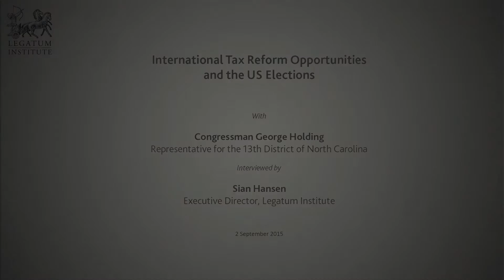Tax Reform & the US Elections with Congressman George Holding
2 September 2015: Congressman George Holding, Representative for the 13th District of North Carolina, discusses his journey from law to politics, and why the next four years are so important in determining whether American can become "the aspirational entrepreneurial nation that made America great"—or not. He also discussed why there is an urgent need to support small business through comprehensive tax reforms. Interviewed by Sian Hansen, Executive Director at the Legatum Institute. More